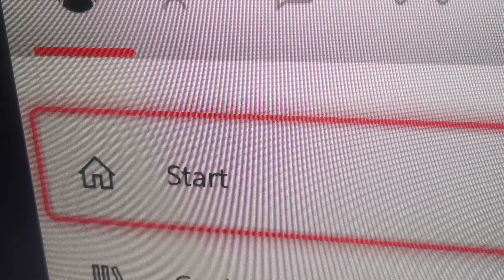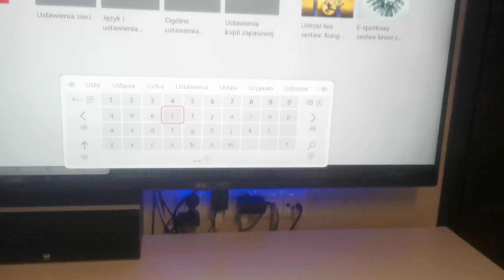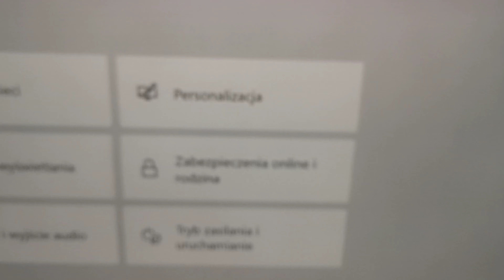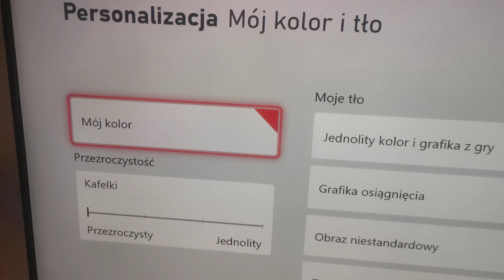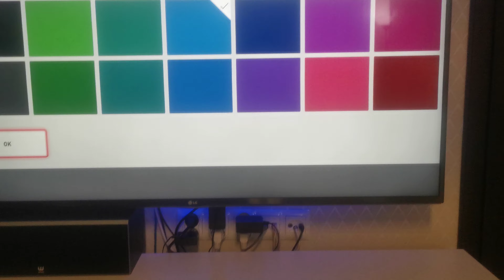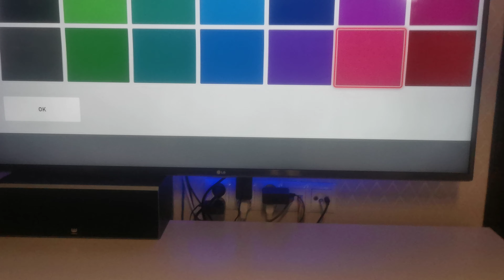Konsola Xbox Series X - Jak zmienić kolor.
Witajcie. W dzisiejszym filmiku wam pokażę jak zmienić kolor w konsoli Xbox Series X. I pamiętajcie o tym, że wszystko jest pokazane na filmie.